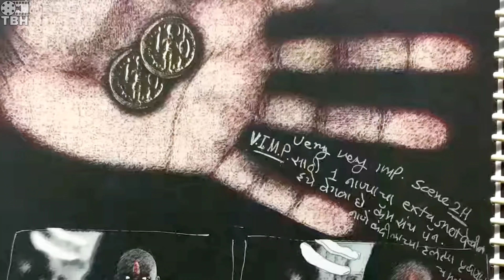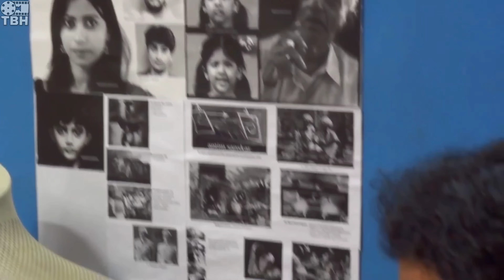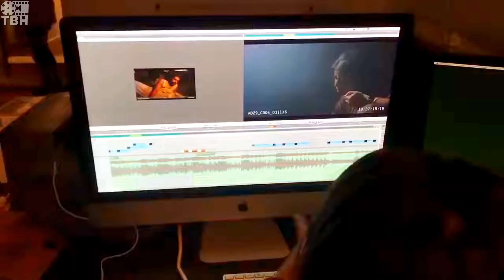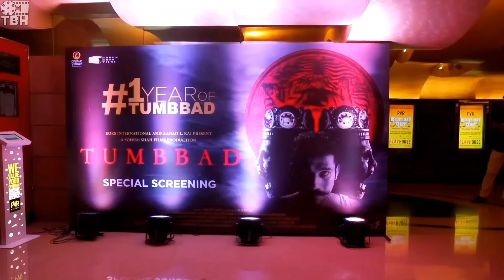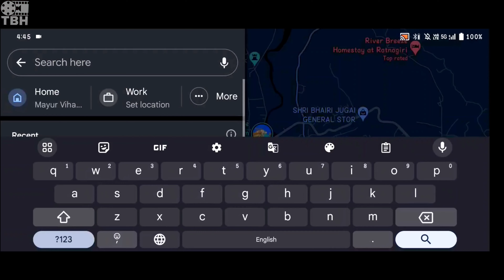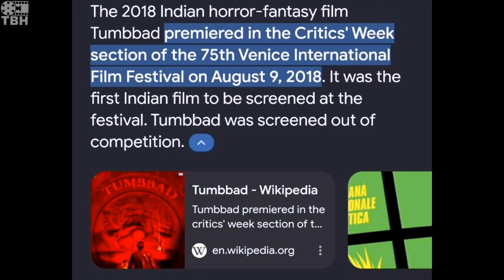Tummbad 2 Story All Mystery Deep Analysis & Theories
00:00 intro
00:15 Making story
11:44 Deep Story Analysis
18:00 Unsolved Mystery

tummbad
tummbad Movie Review
tummbad Movie Explain
tummbad Analysis
tummbad Deep Analysis
tummbad story hindi

TBH (TheBollyHollic) channel sometimes use Film Clips, TV series Clips, Web Series Clips, Animation Series Clips to explain about the Film, Web Series, Trailers and Songs, but all under section 107 of the copyright Act 1976, allowance is made for FAIR USE for purpose such as criticism, comment, news reporting, teaching, scholarship and research.